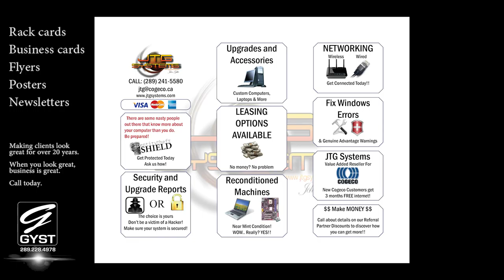A potted and incomplete history of client print collateral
For over 20 years I have worked with clients across many industry sectors to put their business names in front of their potential customers. Uniquely styled, these engaging materials create memorable impressions that encourage phone calls and promote sales. Everything you need, made easy. From business cards to billboards, flyers, menus, books, catalogues and a whole lot more.